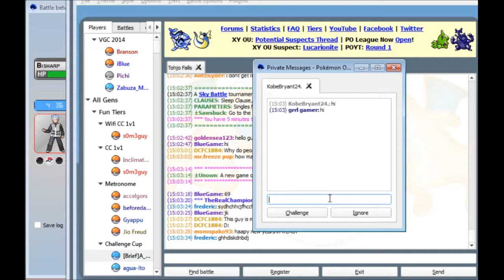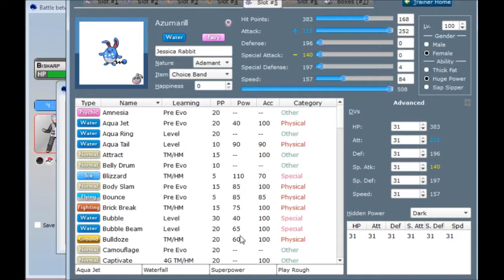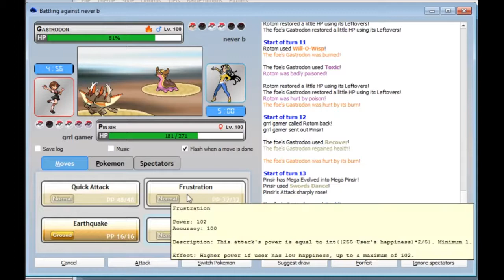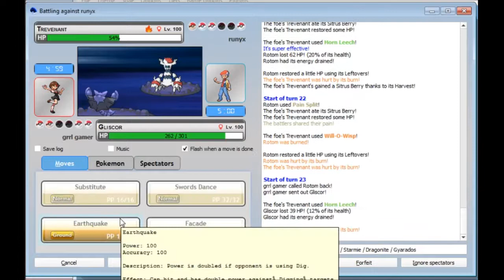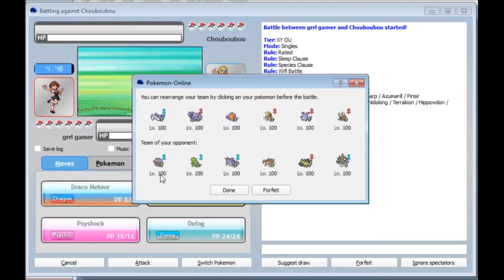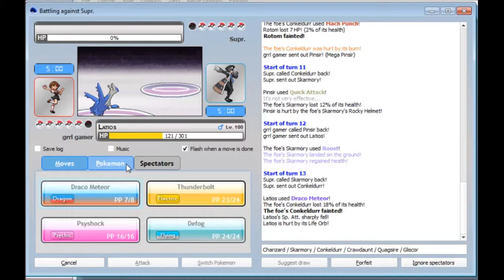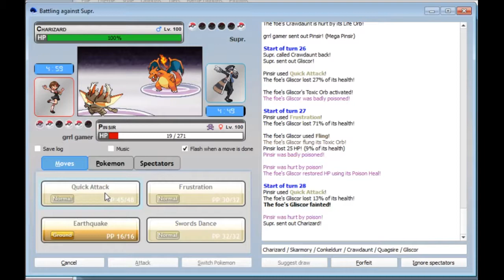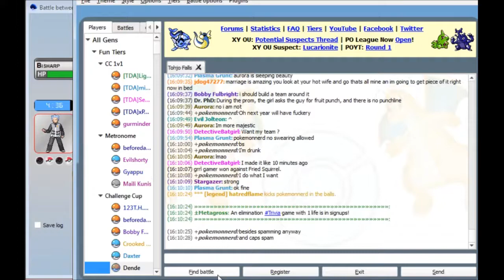Pokémon Online XY Live: Mega Pinsir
It would have been better with the lost footage, there was some amusing stuff with a guy who had a dual screens Rotom-W